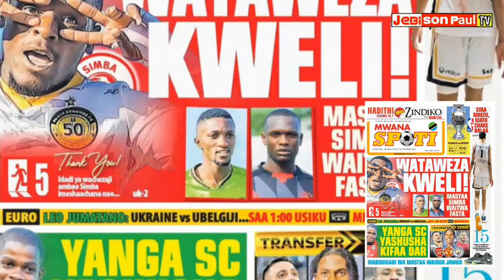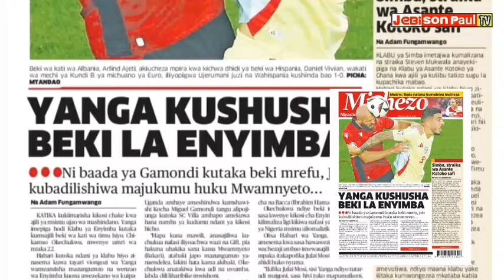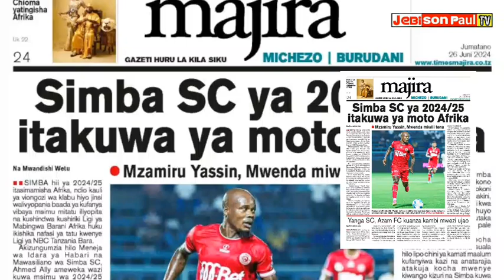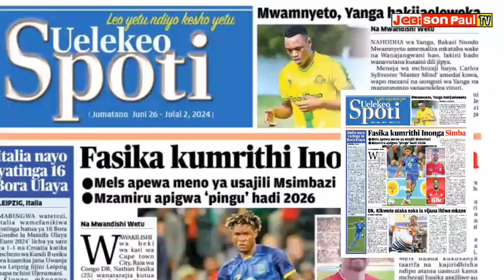MAGAZETI YA LEO 26, JUNE 2024, KURASA ZA KIMICHEZO HABARI KUBWA SIKU YA LEO